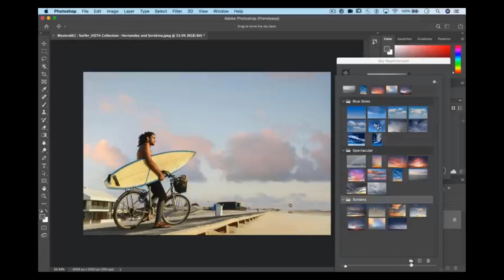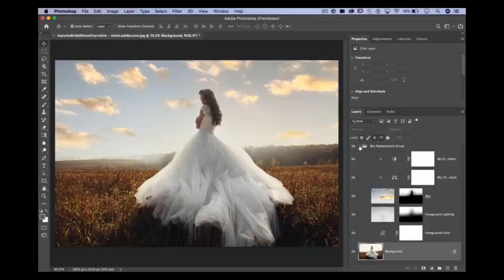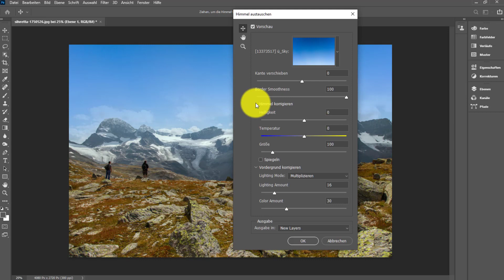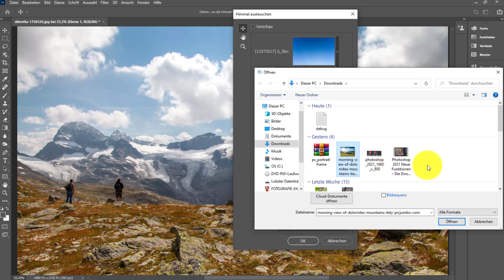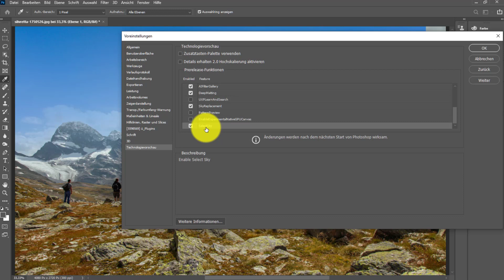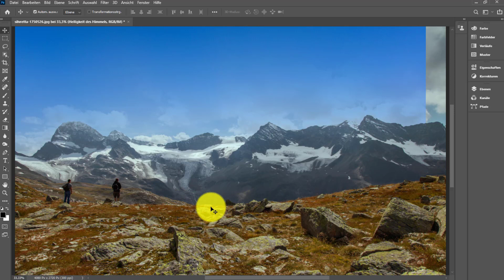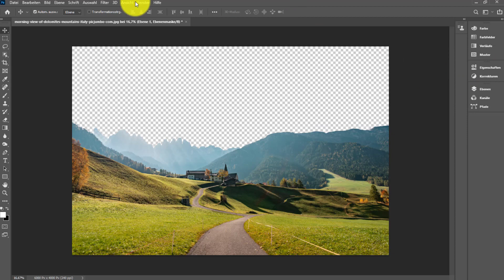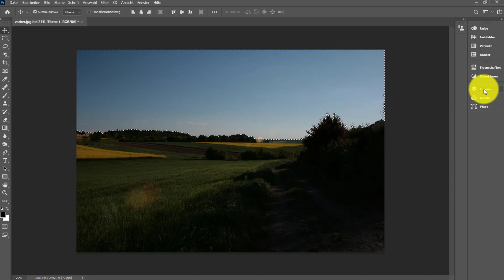Photoshop 2021: Himmel austauschen mit einem Klick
Ähnlich wie in Luminar lässt sich damit der echte Himmel gegen vorhandene Presets oder eigene Bilder austauschen. Künstliche Intelligenz sorgt dafür, dass das Licht des Vordergrundes zum neuen Himmel passt. Dieser lässt sich im Bild verschieben und skalieren. Bei der Bearbeitung stehen Ebenen und Masken zur Verfügung.